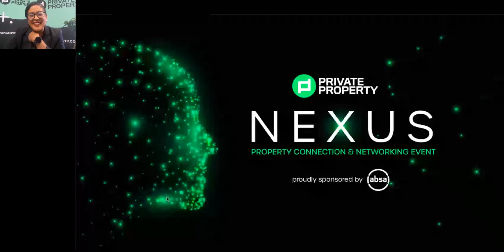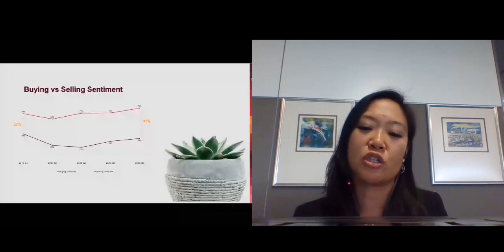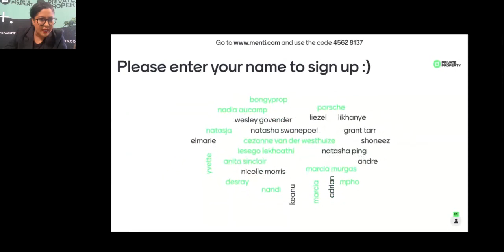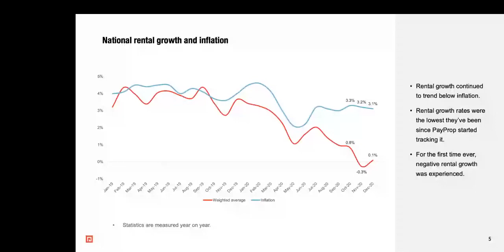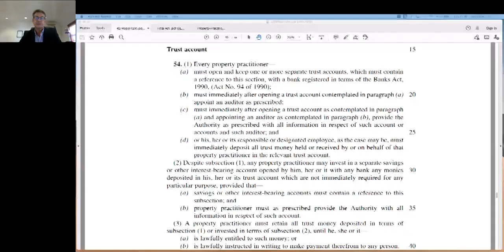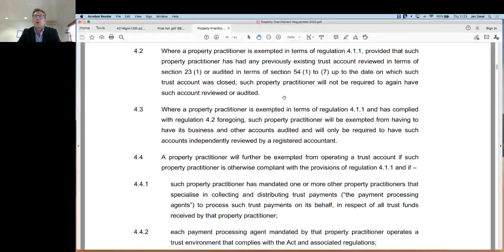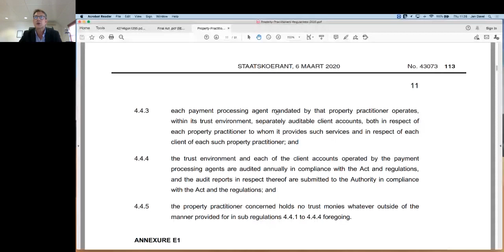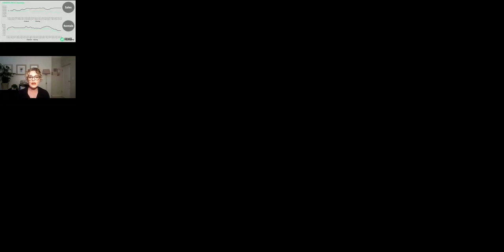Gauteng_1 - 18th March 2021 | Nexus Series